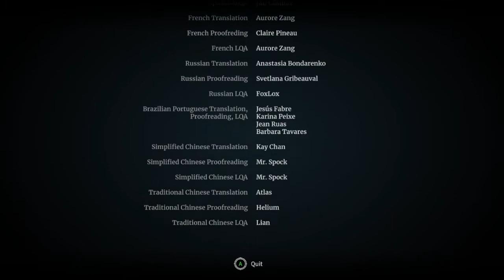Let's Play Lost Ruins 05 - Demons And Mutants And Idiots Oh My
The end of our first "normal" run. Very fun experience. I played it a few more times over my weekend. The Boss mode thing is fantastic. The subversion with the big bad isn't super surprising but it's enough motivation for what we're looking for.
Also man does that demon area suck a bit if you're not sure what you're doine.